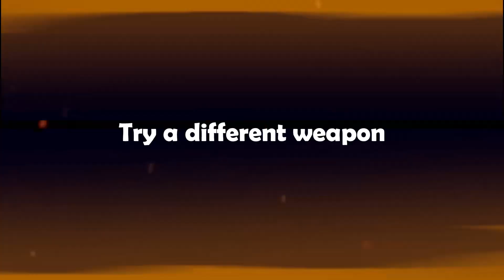Cats Kill Zombies Gameplay trailer